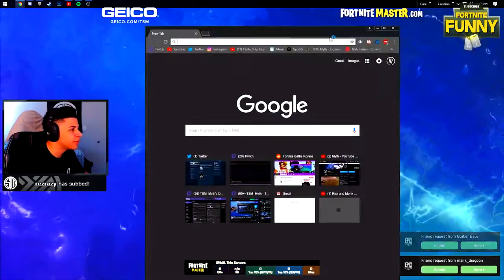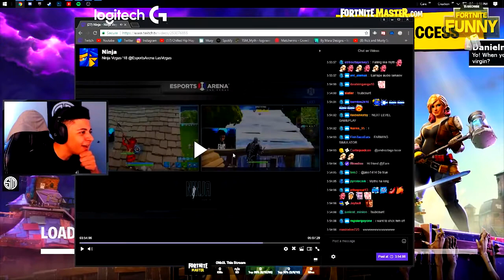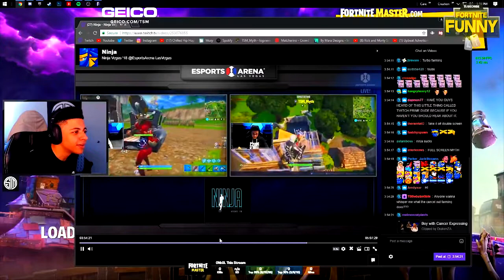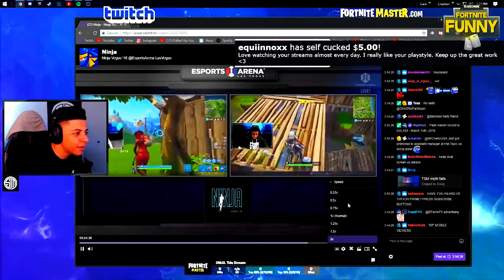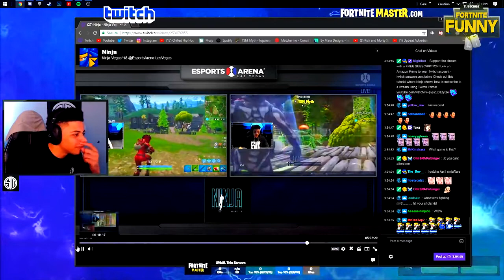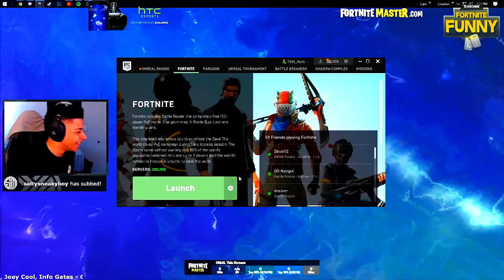MYTH TELLS ABOUT WHAT HAPPEN IN THE LAS VEGAS TOURNAMENT OF FORTNITE || 'I GOT CHOKED' ...😟😟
* Watch how myth fails in the Las Vegas tournament of Fortnite.

* SCHEDULE
* Find new Exciting Gaming Videos  ( Every day )

Hello Friends...
I love Gaming & other kind of Gaming Related Stuff. That's why I Created this channel to Share My Ultimate Gaming Experience
With You. So Without any delay Let's Get Started...

I APPRECIATE YOUR VISIT TO MY CHANNEL. Thanking You